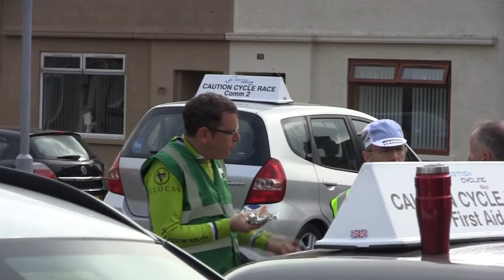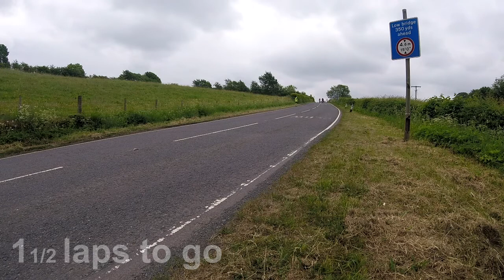John Davies Memorial Road Race 2018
The John Davies Memorial Road Race 2018 -
Results.

Pos No. Name Club Category
1 23 John Hung Pedal Power RT 4th
2 11 Alan Clark Glasgow Green Cycle Club 3rd
3 24 Robin Atkinson Shetland Wheelers 3rd
4 22 Corin Halliday Glasgow Green Cycle Club 4th
5 41 Euan Munro Edinburgh RC 3rd
6 60 Alexander Wilson VC Glasgow South 3rd
7 7 Christopher Brown Glasgow University Cycling Club 3rd
8 28 Ricky Lockhart Rock to Roll CC 3rd
9 34 Paul McDonald Johnstone Wheelers Cycling Club 3rd
10 57 Sandy Waller Edinburgh University CC 4th
11 49 Paul Rodwell Ayr Roads Cycling Club 4th
12 48 Matiss Robertson North Argyll Cycle Club 4th
13 35 Ewan McDougall Perth United Cycling Club 3rd
14 39 Graham Mercer Icarus Racing 3rd
15 55 Jesse Vernon Edinburgh RC 3rd
16 9 Michael Burke Glasgow Ivy CC 3rd
17 1 James Armstrong Glasgow Ivy CC 4th
18 33 Barry McColl Peebles CC 4th
19 19 Joshua Graham Glasgow Nightingale CC 3rd
20 54 Sean Taylor Peebles CC 4th
21 30 Ross Macmillan Classic Racing Team 4th
22 42 Harry Mustard Edinburgh RC 4th
23 32 Douglas McArthur Glasgow Glenmarnock Wheelers 4th
24 53 Adam Stevens Carrick Cycle Club 4th
25 38 Iain McTavish Johnstone Wheelers Cycling Club 3rd
26 50 Greig Scott Synergy Cycles 4th
27 20 Lester Grant Auchencrow Thistle 4th
28 47 Steven Robertson Icarus Racing 3rd
29 59 Steven Weir Johnstone Wheelers Cycling Club 4th
30 58 Christopher Watters VC Glasgow South 4th
31 51 Neil Shepherd Gala Cycling Club 3rd
32 36 Harry McGarvie North Sports/Kinesis UK 4th
33 40 David Morrison VC Glasgow South 3rd
34 31 Oscar Marletta VC Glasgow South 4th
35 26 Steven King Edinburgh RC 4th
36 10 Lee Campbell Glasgow Nightingale CC 3rd
37 6 Graham Brown VC Astar Anderside 3rd
38 16 Thomas Fraser Royal Navy & Royal Marines CA 4th
39 15 David Fickling Glasgow Nightingale CC 4th
40 45 Kieran Power Musselburgh RCC 4th
41 44 Douglas Pender Glasgow Nightingale CC 3rd
42 46 Richard Provan Glasgow Couriers 3rd
43 43 Symeon Naisidis East Kilbride Road Club 4th
44 29 Graham MacLeod Ayr Roads Cycling Club 4th
45 37 Stuart McGibbon VC Glasgow South 3rd
46 52 Graham Smith Law Wheelers CC 4th
47 8 Ross Burgess Glasgow Green Cycle Club 4th
48 4 Daniel Blair Glasgow Ivy CC 3rd
DNF 2 Gary Ballantyne Pedal Power RT 3rd
DNF 3 Brian Beckett Icarus Racing 3rd
DNF 5 Ruairidh Brown St Christophers CC 4th
DNF 12 Mark Cushley Glasgow Nightingale CC 4th
DNF 13 Graeme Dean Glasgow Green Cycle Club 4th
DNF 14 Kevin Duffy Glasgow Glenmarnock Wheelers 3rd
DNF 17 Dominic Free Glasgow Road Club 3rd
DNF 18 Stephen Gillon Fullarton Wheelers Cycling Club 4th
DNF 21 James Gray Royal Albert CC 4th
DNF 25 Gary Jamieson Fechan Flyers 3rd
DNF 27 Rod Leach Dunfermline CC 3rd
DNF 56 Remo Volpe Peebles CC 4th